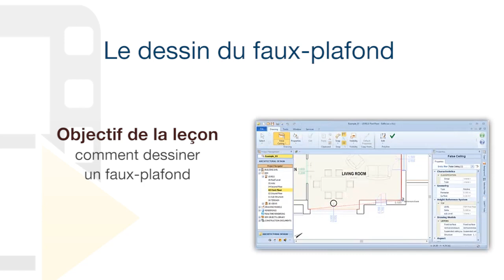Tutoriel Vidéo de Edificius - Le dessin du faux-plafond - ACCA software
Comment dessiner un faux-plafond avec un logiciel BIM ? Découvrez comment dessiner un faux-plafond dans un modèle 3D BIM de façon simple et rapide. Si vous le souhaitez, téléchargez Edificius